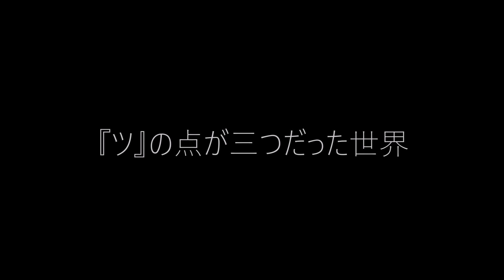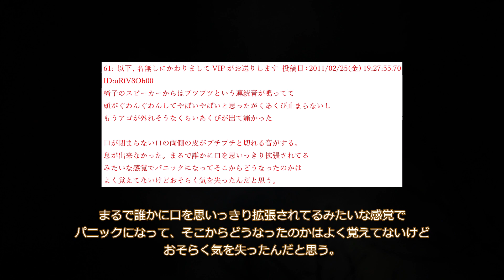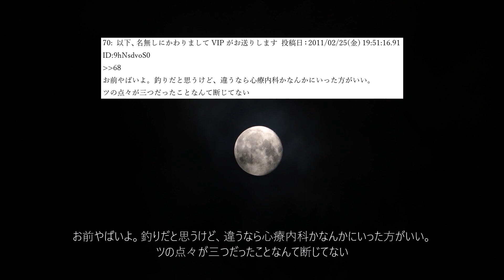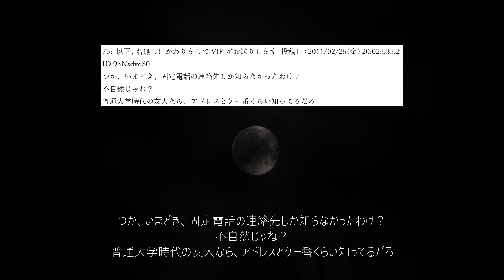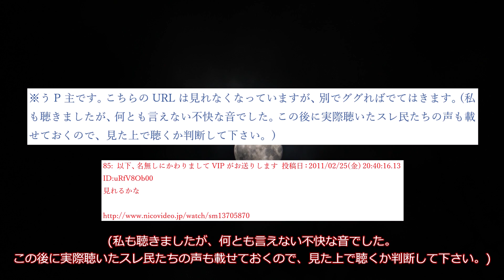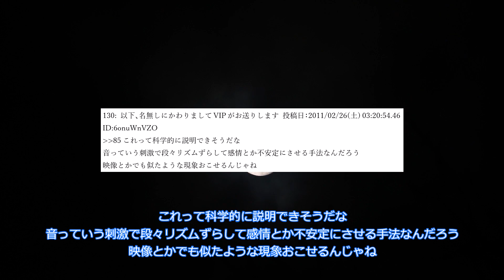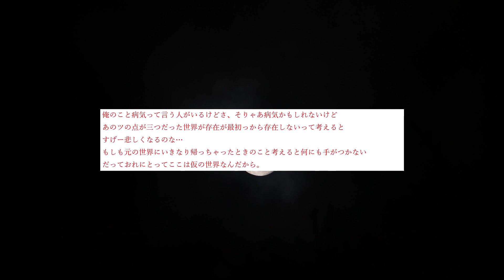【2ch怖いスレ】『ツ』の点が三つだった世界 第一章【ゆっくり解説】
50回目の投稿です。今回のお話が好評の場合は『ツ』第二章もお送り致します。

49回目の話【俺の友人が出会い系を利用してガチでやばいものに遭遇した話】

51回目の話【第二章「ツの点が3つの世界」のような体験をした話をする】